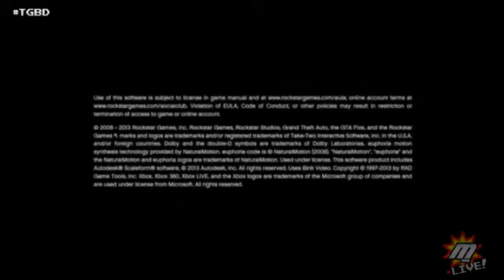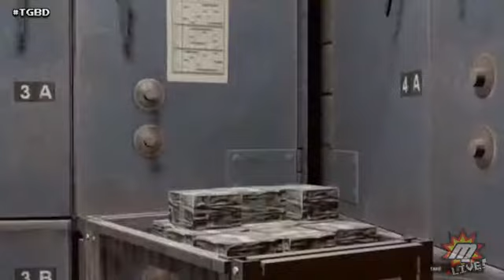Grand Theft Auto V (360) - Day #1 | (Game #50)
Stream Archive:
September 20th, 2013